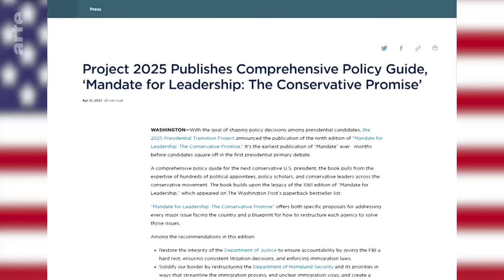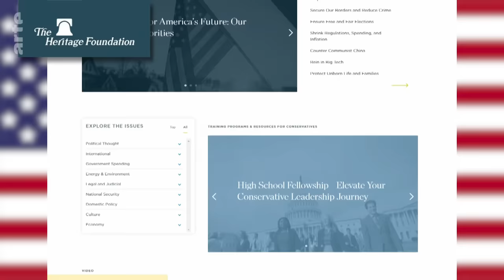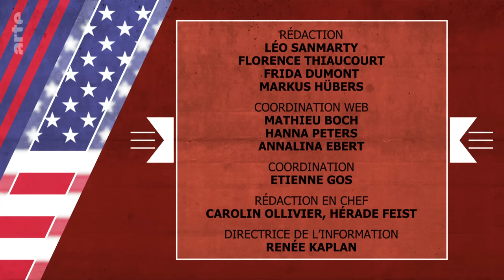Donald Trump, le programme qui fait peur à l'Amérique | Décryptage | ARTE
L’ancien président des Etats-Unis a le vent en poupe. Alors que certains sondages le donnent déjà gagnant, Donald Trump se rapproche un peu plus de l’investiture du Parti républicain pour l’élection présidentielle prévue le 5 novembre prochain. Son programme pour le pays inquiète.